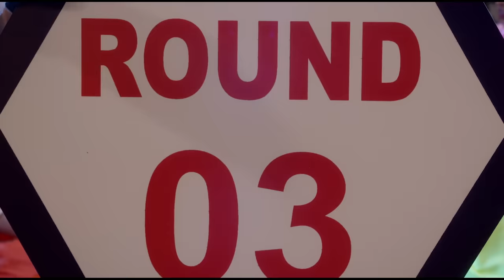Sasse Puttar - Neha Bhasin ft. Kiku Sharda (Official Video)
Enjoy "Sasse Puttar" in HD and do plug in your favourite headphones or blast the song on good speakers.

Listen to Sasse Puttar by Neha Bhasin on your favorite music streaming app :-

Audio Credits :-
Artist - Neha Bhasin
Written By / Lyricist - Gurpreet Saini & Gautam G Sharma
Mixed - Kenneth Basumatari
Music Assistant - Nikhil Pakhare
Mastered By - Chris Athens
Label - 5am Audio
Executive Producer - Rashi Bagai

Video Credits :-
Featuring Artist - Kiku Sharda
Production House - SilentWind MediaWorks
Executive Producer - Pulkit Garg
Director - Sreenjoy Dey
Creative Director - Noopur Kaul
Assistant Directors - Manvi Istwal & Tejas Mittra
Supervising Producer /HOP - Kuntal Loonker
Art Director - 3 Dimension
Choreographer - Deepak Singh
Asst Choreographers - Raveena & Elton Mascarenhas
DOP - Deepak Nambiar
Focus Puller - Kruthartha Pradhan
Gaffer - Farooque Khan
Jimmy Jib Operator - Shamsheer Haider (bunty)
Neha’s Stylist - Rishi Raj
Neha’s Costume Designer - SYRE
Neha’s Make up - Atin Pawar & Neeraj
Neha’s Hair - Aliya
Costume (Kiku Sharda & Other Artists) - Akshay Kumar Singh
Kiku’s Make up - Akbar Ali Sheikh
Company Make up & Hair styling - Raju Pawar
Production Manager - Narayan Dongre & Tejas Mittra
Spot Team - Qasim & Team
Promo Offline Editor - Abhishek Bansal
Music Video Offline Editor - Jasraj Padhye
DI & amp Colourist - Tony Adrial
Graphics - Ottimo it Enable services Pvt LTD
Cast - Nikhil Sharma ( Referee )

Neha Bhasin is exclusively managed by DNH Artists.